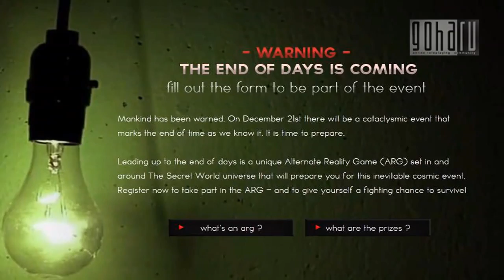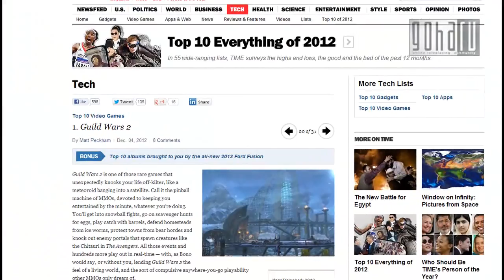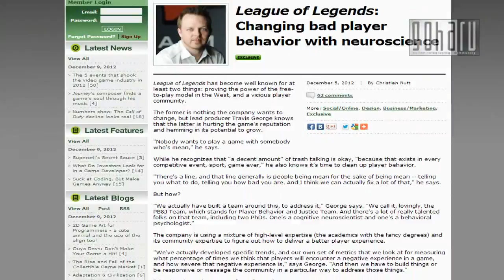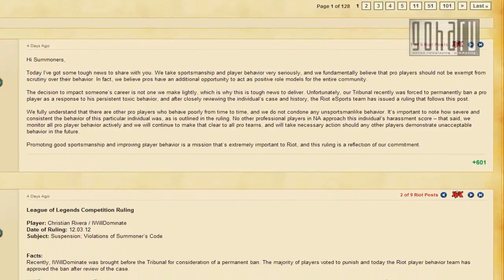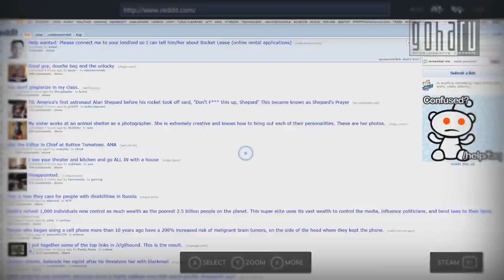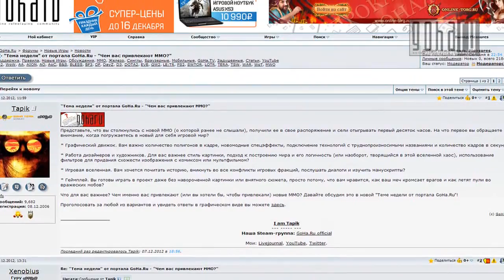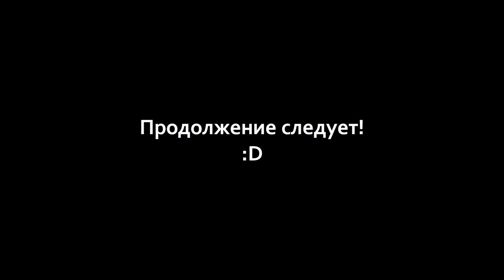Видеоновости недели - GoHa weekly #21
Новый год идет к нам семимильными шагами! А вместе с ним праздники, подарки, различные мероприятия и хорошие новости за минувшую неделю. Для вас результаты  Video Game Awards 2012, первый год SWTOR'а, третий сезон League of Legends, ОБТ Hawken и "игра года" по версии Times - Guild Wars 2!